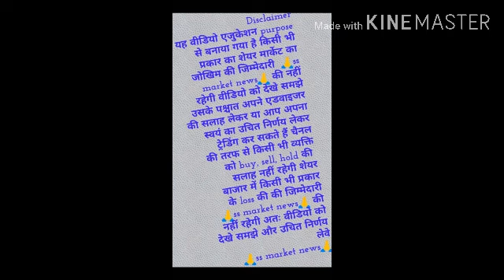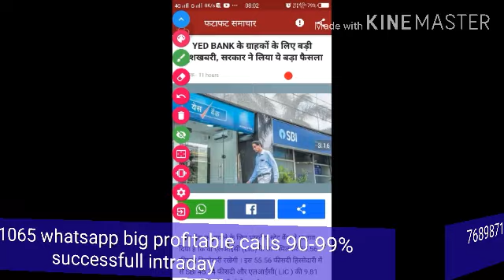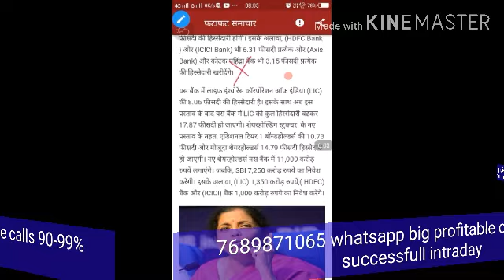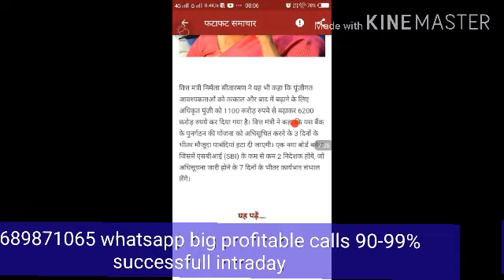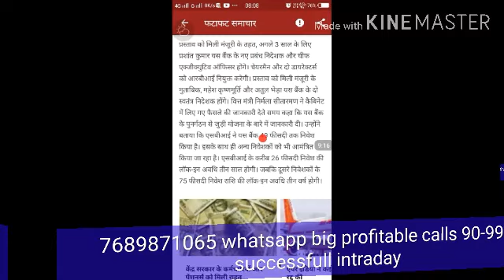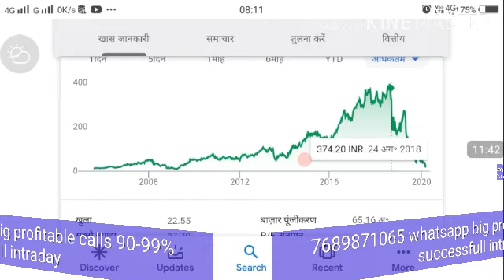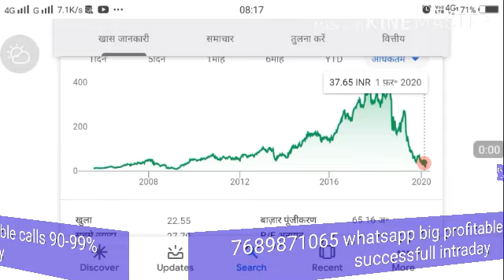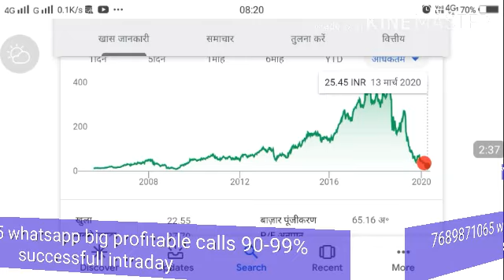Yes bank Q3 results महा विस्फोटक खबर ! फाइनल लुकआउट के बाद टारगेट जानकर हैरान रह जाओगे